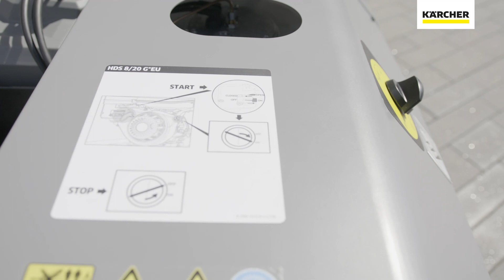Karcher HDS 8/20 G EU High Pressure Cleaner